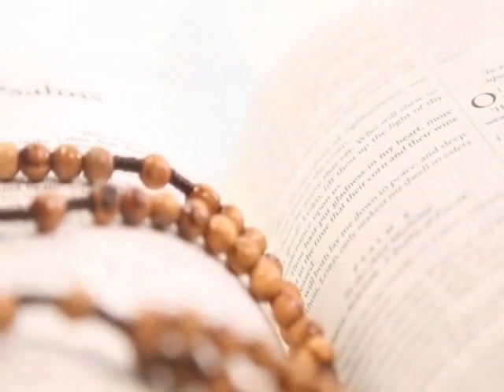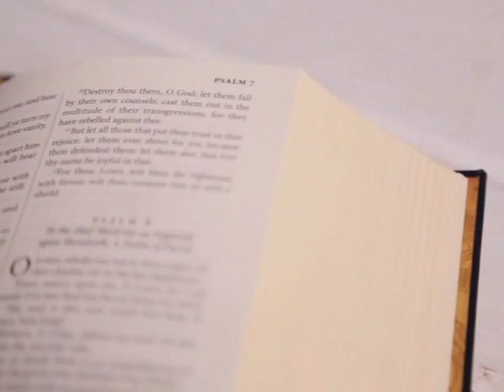Patricia O'Brien Tribute